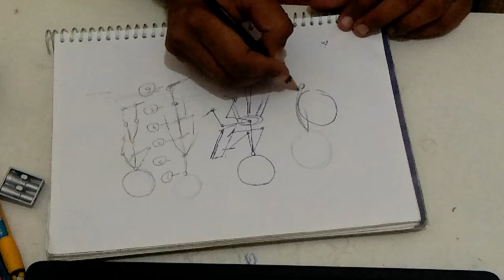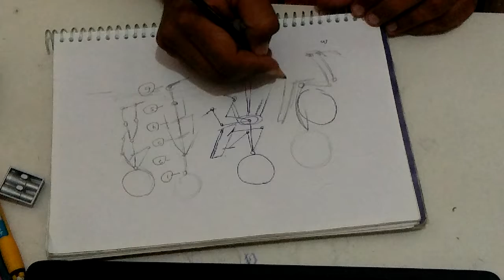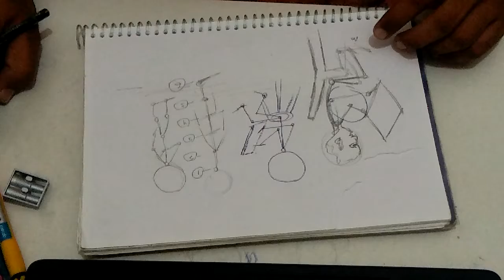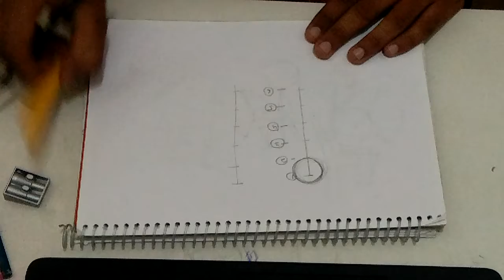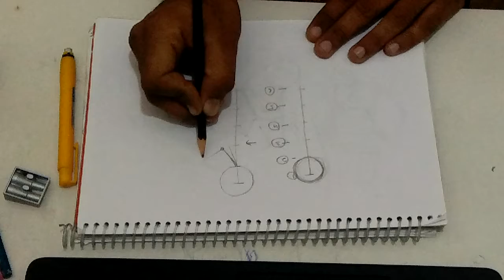how to draw a stick drawing part 1!!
Hey there! My name is Girdhar_arts, I’m an artist and teacher.Girdhar_arts is a resource for artists to get good art instruction videos.

When you watch Girdhar_arts tutorials you’ll notice that I try to make them entertaining while keeping them educational. I feel that if you’re having fun and enjoying the learning process, you learn better.
 You retain more information, you pay more attention, you’re much more likely to continue learning and more likely to go back and re-watch tutorials. And it will leave you more inspired and motivated to go practice.

contect me instagramme : Girdhar_arts
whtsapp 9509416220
Thanks